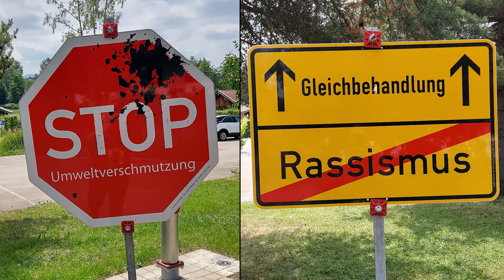MIKADO Jugendkultur und Bildung - Image Video 2023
Ein Social Media Image Film für das Mikado Projekt der Initiativgruppe in München.
Die MIKADO-Jugendarbeit fördert die Eigeninitiative und Selbstverantwortung von Jugendlichen,
greift ihre Interessen auf und entwickelt sie mit ihnen weiter. Durch kulturelle und politische Bildung erwerben die Jugendlichen Schlüsselkompetenzen für ihre selbstbestimmte Teilnahme am gesellschaftlichen Leben, insbesondere für eine erfolgreiche Bildungs- und Berufslaufbahn. Die kulturellen Bedürfnisse der Jungendlichen werden berücksichtigt und sie werden dabei unterstützt, ihre eigenen Interessen und Wünsche kennen und vertreten zu lernen. Dies wird durch eine rassismuskritische Jugendarbeit und die Schaffung von diskriminierungsfreien Räumen ermöglicht. Das gesamte Angebot der MIKADO-Jugendarbeit richtet sich an Jungendliche und junge Erwachsene unter 27 Jahren.
Links

Das Video wurde produziert von Nils Nebe
Neben sämtlichen Foto/Video-Aufnahmen von den Akteuren bei Mikado ist noch Filmmaterial von der Doku-Produktion "50 Jahre Initiativgruppe" von Frank Sauer im Video enthalten.